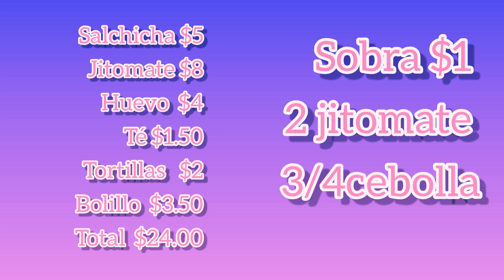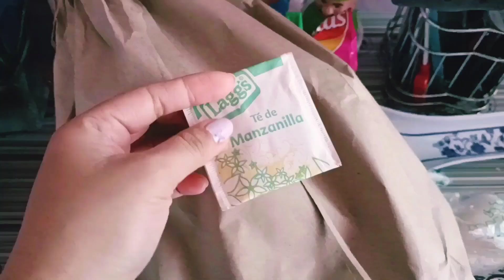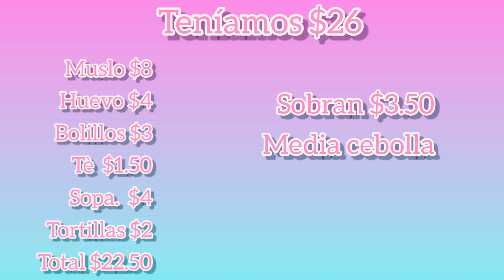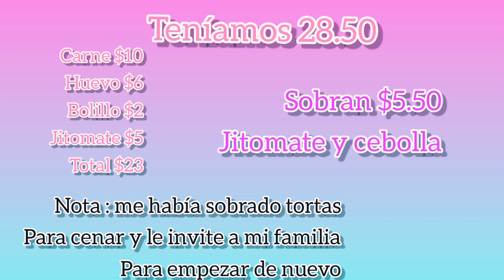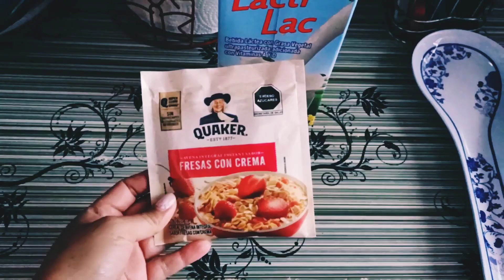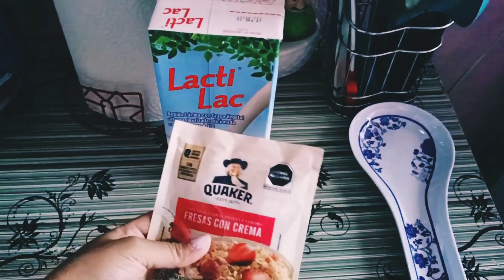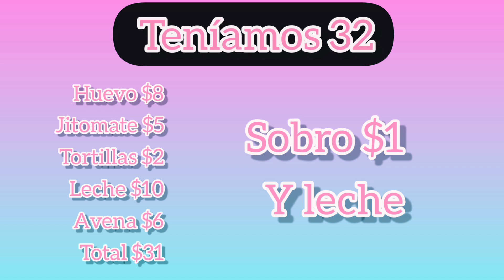Comiendo con $25 por 1 semana /hice mis 3 comidas 😋en estos tiempos en qué todo está carísimo💰reto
hola amigos !!
En este nuevo video les grabé algo diferente, el reto de comer con $25 diarios por 1 semana hice las 3 comidas...
la verdad si fue un reto más por qué todo en estos tiempos está carísimo 💰
Los invito a que lo vean y lo disfruten tanto como yo lo disfrute y les guste mucho lo hice con mucho gusto para ustedes ...
por último me disculpo si ven algunos cortes pero me pasó de todo en este vídeo 😌😔mi computadora se descompuso se me terminó el gas a medio video y mi celular se quedó sin memoria y ya solo pude pegar algunos clips que tenia ...
trate de hacerlo lo mejor que pude , lo importante esque lo disfrute mucho les mando saludos y bendiciones 😘🙋🏻‍♀️